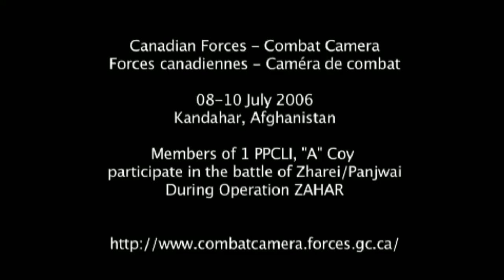1st Battalion PPCLI | A Company | Operation Zahar | Afghanistan 2006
The 1st Battalion of Princess Patricia's Canadian Light Infantry (1 PPCLI ) is a combat unit equipped with light armoured vehicles. 1 PPCLI maintains a high degree of operational readiness and agility, and is primed to deploy for a broad spectrum of operations in the proud tradition of the regiment.

The battalion embodies the unofficial motto of the regiment with pride: “First in the Field”. The battalion holds 39 Battle Honours, and has been awarded the Commander-in-chief Citation for distinguished service in Afghanistan as part of Task Force ORION in 2006.

The 1st Battalion is based at Canadian Forces Base Edmonton, AB.

In mid July 2006, Canadian and Afghan forces involved in Operation Mountain Thrust came into the Panjwaii area to help clear the area of Taliban strongholds. On July 8 heavy fighting broke out in the mud wall complexes where Taliban forces decided to dig in and fight for control of this area of Panjwaii. Canadian and Afghan forces on the offensive quickly gained control of the battlefield while heavy fighting was still ongoing. One complete Taliban group was destroyed in this fighting, another received casualties. Taliban groups in Pashmul and eastern Panywayi were forced to withdraw by July 12, when fighting waned.

During the following day Canadian forces were called to support Operation Hewad – a combined endeavor by a complete brigade attempting to clear Taliban from Sangin in Helmand. Canadians were tasked to relieve British soldiers besieged in Sangin district center, and at the same time pressure Taliban command and control throughout the lower Sangin and Gereshk districts of Helmand, operations that again involved multiple firefights each day with dozens of Taliban casualties, but no Canadian deaths. On July 17 Task Force Orion was ordered to retake the captured towns of Nawa and Garmsir, which they did after intense fighting on July 18. They stayed for another week in Helmand. All these operations affected Canadian operations in the area of the Panjwaii region. The Canadians were assisted by three US special forces teams.

B company continued operations in Panjwayi while Task Force Orion was in Helmand. The task force began concerted operations in Panjwayi again on August 2, and fought fierce battles in Pashmul again on August 3, resulting in 4 Canadians killed and 11 wounded. This battle resulted in numerous Canadian personnel earning Medals of Valour and decorations of Mentioned in Dispatches. Sgt William MacDonald received the Star of Military Valour and Cpl Bryce Keller, one of the soldiers killed on August 3, received the Medal of Military Valour. This marked the first time in Canadian history that the medal was awarded posthumously. Sgt Vaughn Ingram, Cpl Christopher Reid and Pte Kevin Dallaire all received Mentioned in Dispatches decorations posthumously. An estimated 90 Taliban – included three commanders – were killed and wounded in this fighting. The action arrested Taliban plans to launch attacks upon Kandahar City in August. Instead, they attacked Panjwayi District Centre on August 19 (Afghan Independence Day). A tough defensive fight by Afghans and soldiers from A Company 2 PPCLI held the enemy at bay, causing up to 70 Taliban casualties. There was then a lull before fighting recommenced in September.